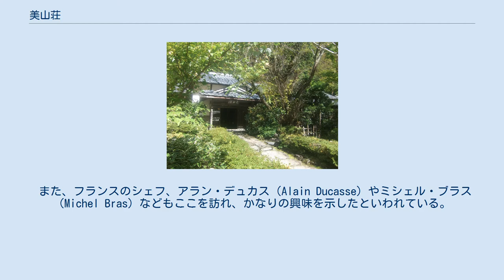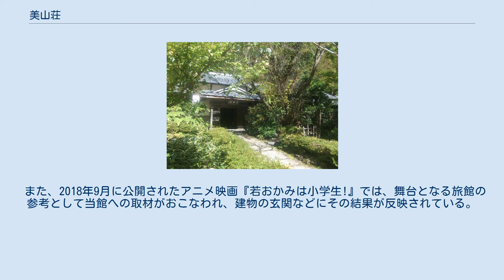美山荘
美山荘（みやまそう）（野草一味庵「美山荘」）は、京都の奥山、花背（はなせ）の里にある「摘草料理」で有名な料理旅館で、摘み取った季節の草花や旬の野菜に魚を取り入れた美しい料理は、立原正秋や白洲正子など多くの文化人から愛され、京都から「門外不出」といわれてきた。
 また、フランスのシェフ、アラン・デュカス（Alain Ducasse）やミシェル・ブラス（Michel Bras）などもここを訪れ、かなりの興味を示したといわれている。
 奈良の春日大社の社家であった初代が、京都・鞍馬の奥の大悲山にある、花背の「大悲山峰定寺」の再興に共鳴し、1895年（明治28年）に峰定寺参りの信者のために宿坊として建てたのが始まりとされている。
 三代目当主 中東吉次が、1937年（昭和12年）に宿坊を料理旅館に増改築し、屋号を「美山荘」として現在の形を作った。
 その設計と施工は、数奇屋建築の匠 中村外二（なかむら そとじ）が担当したが、中村外二は京都の俵屋旅館（設計： 吉村順三）ほか、伊勢神宮茶室、万博日本庭園の茶室、ロックフェラー邸の茶室など、数々の旅館、料理屋、茶室を手がけた名工として知られている。
 現在はザ・ウィンザーホテル洞爺リゾート&スパに「美山荘 洞爺」・「天川」（2002年6月開店）を出店しており、さらに、現当主のプロデュースによる京都「美先」（2006年2月3日開店）、新宿「美先」（2006年12月1日開店）があり、「門外不出」ではなくなっている。
 なお、「美山荘 洞爺」は、中村外二の次男で、中村外二工務店代表の中村義明が担当した。
 立原正秋の長男 立原潮 （たちはら うしお 1948年 鎌倉生まれ）は、「美山荘」で中東吉次の料理を学び、1991年、恵比寿（現在は銀座に移転）に懐石「立原」を開く。
 また、2018年9月に公開されたアニメ映画『若おかみは小学生!』では、舞台となる旅館の参考として当館への取材がおこなわれ、建物の玄関などにその結果が反映されている。